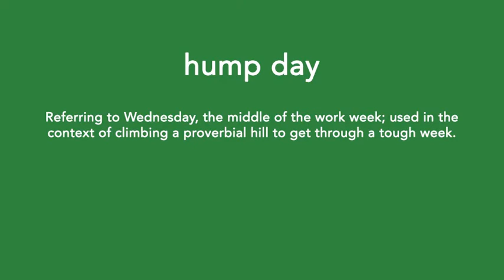hump day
Definition:
Referring to Wednesday, the middle of the work week; used in the
context of climbing a proverbial hill to get through a tough week.

Example:
Thank goodness it's hump day. Only two days left until I get
to go to da club, and have a hump night.